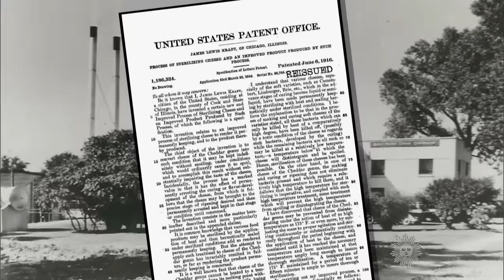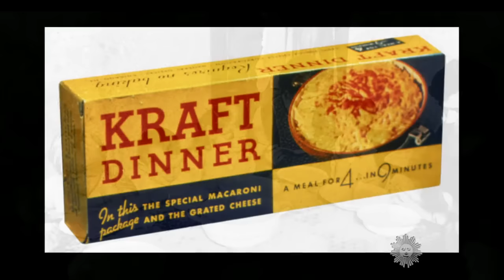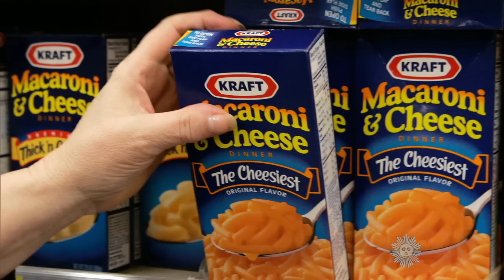Almanac: Processed cheese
On December 11, 1874, James Lewis Kraft, who earned a patent for "sterilizing cheese," was born. His name would become synonymous with macaroni and cheese. Jane Pauley reports.